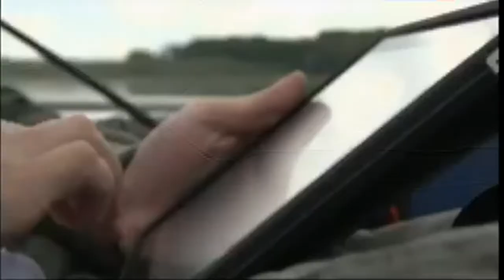02 Диалоги о рыбалке 2012 Татарстан